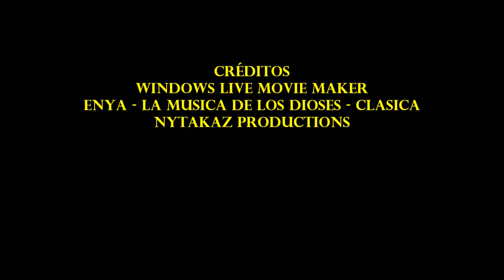2017_12 zAkAtYn | Premios certamen literario juvenil 'Albacara' Caravaca de la Cruz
by zAkAtYn | La Concejalía de Cultura entrega los premios del certamen literario ‘Albacara’ En esta edición del certamen juvenil, considerado uno de los más antiguos de España dentro de su género, resultaron premiadas Estela Verdejo Navarro y María Sánchez López. La entrega de premios estuvo amenizada por el dúo ‘Hispania: Verso y madera’, compuesto por María Reyes Aznar y Ramón Vergara. Caravaca de la Cruz, Comarca del Noroeste Murciano, Región de Murcia. juéves 14 diciembre 2017.